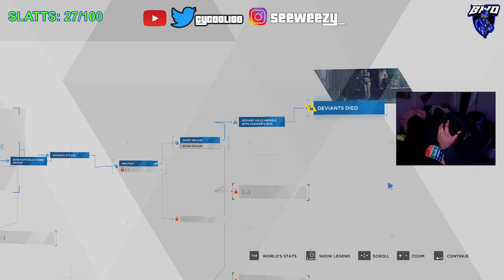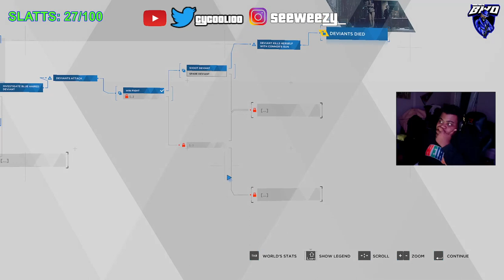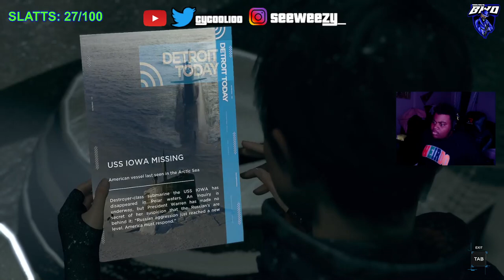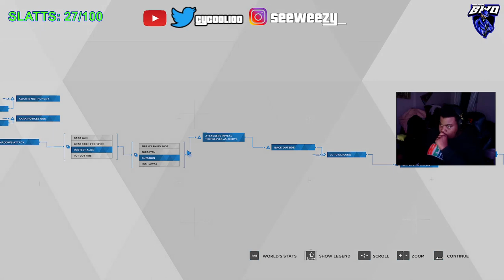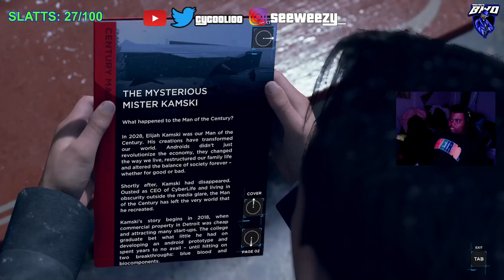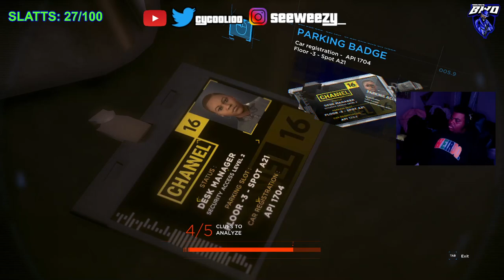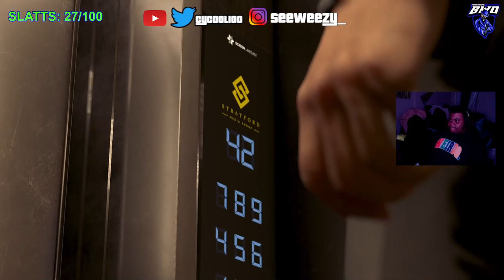THE BEST MISSION EVER! - DETROIT: BECOME HUMAN - EPISODE 6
I tried a new game this stream and I LOVED IT! LIKE FOR MORE CONTENT!